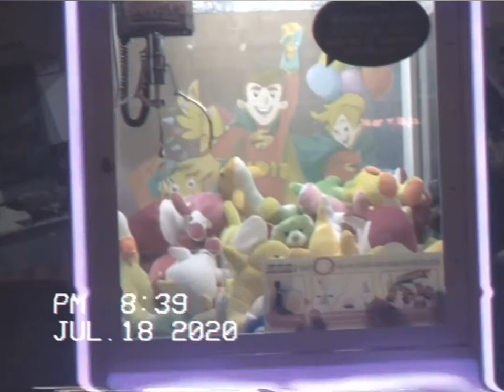Coffee Night ✨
I made a simple edit hihi as an remembrance and also an update here on my channel 😊 Me and my fam decide to get coffee, ordered some pizza after their duty. Don't worry we have our face mask and alcohol. KEEP SAFE EVERYONE! Wear your face mask and always bring alcohol.

Musician: Rook1e